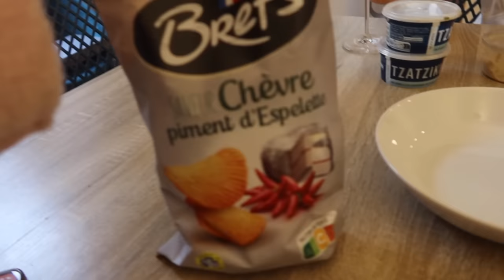paris vlog!! meet our mums & bestie, date story time & messy nights out